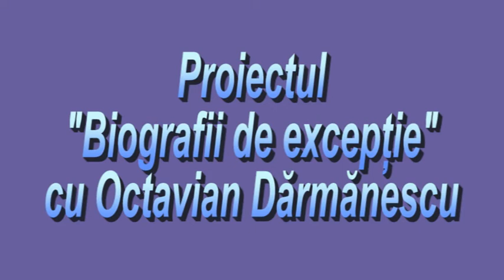Proiectul Biografii de excepție cu Octavian Dărmănescu - Vechi acte din Pitești